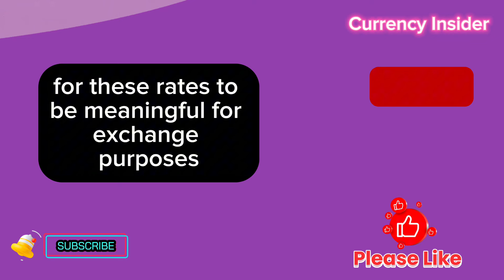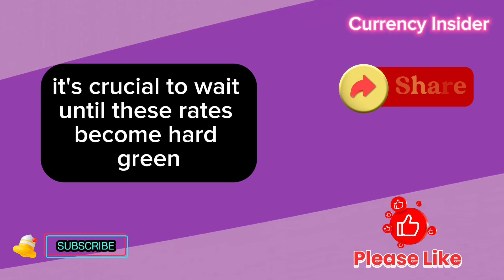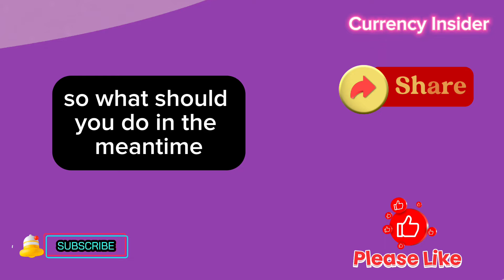Iraqi Dinar New Rate Flashing On Bank Screen 🔥Iraqi Dinar new rate latest today update